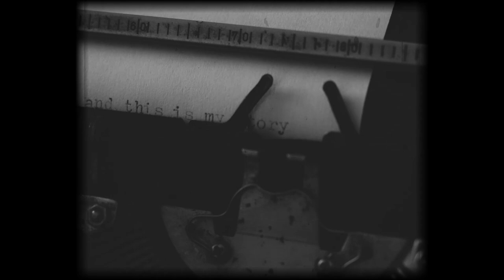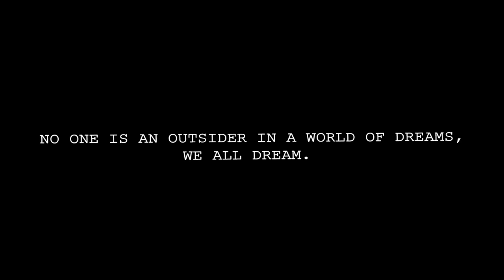Dreamer | Short Film | 72 hour Short Film Competition | IFFI 2019 | Goa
‘Dreamer’, is a short film made during the 50th IFFI (2019) for the Mini Movie Mania – Short Film Competition 2019; a 72 hour short film making competition.

Synopsis :
The film depicts the moments in a person’s desire to follow one’s own passion superimposed with the transcendence of evolving cinema.

Special Thanks to Manisha & Jagdish Bandodkar and Luis Abreu

Cast Radhey Bhonsle. Purti Savardekar, and Anup Arolkar.

Writer/Director : Alton Coutinho

Cinematographer : Manguirish J. Bandodkar

Editors : Manguirish J. Bandodkar and Alton Coutinho

Music Director : Mukesh Ghatwal

Sound Design : Anushri Saxena and Dattaprasad Desai (Purple Grape Sound)

Production Anup Arolkar and Neha Shirgaonkar